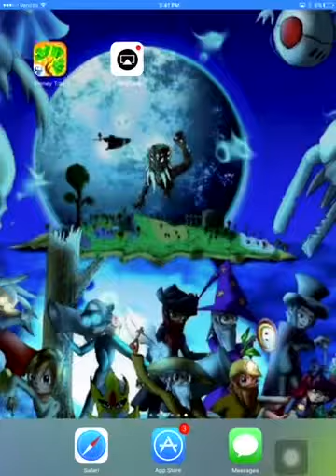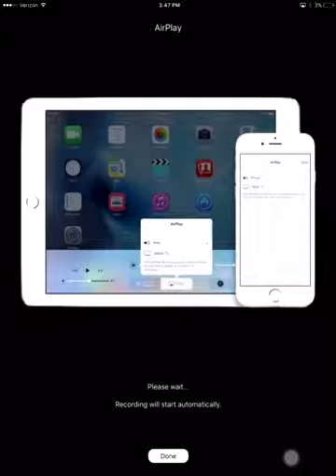Money tree part 3